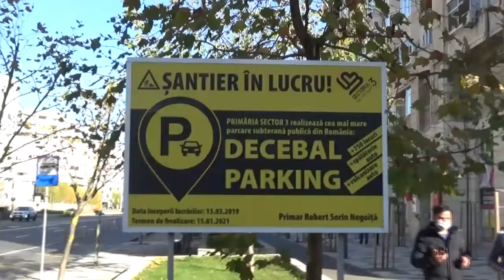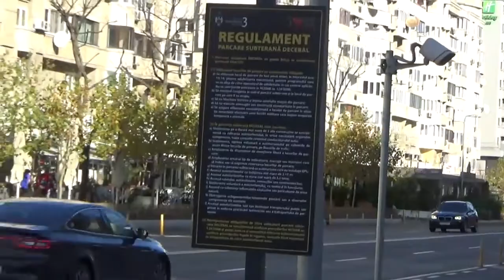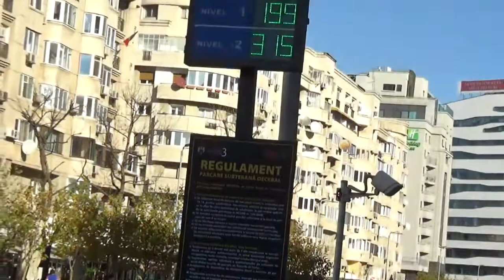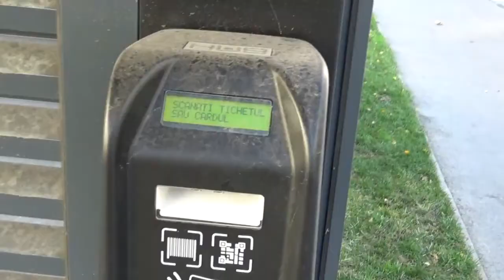Urban Stadiu Parcare Subterana Parking Decebal S3 Part 2 | Inaugurare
Proiectul Primariei Sectorului 3 Parcare subterana tip tunel Parking Decebal aflata in folosinta pe 2 niveluri sub bulevardul Bd. Decebal aproape de Piata Muncii ,a prins contur si este o investitie finalizata si inaugurata in noiembrie 2021
Imagini de la Santier in Lucru cand a fost initiat proiectul le-am surprins in 2020 adica partea 1 ,puteti vedea aici :

o mare parcare subterana București